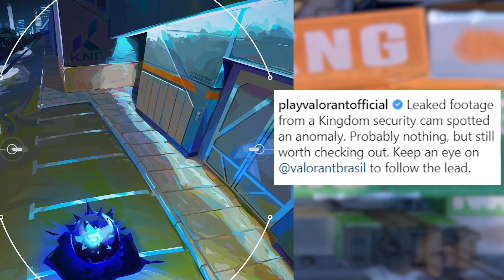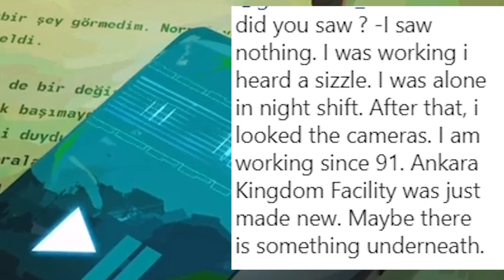VALORANT NEW EPISODE 2 Agent Yoru & Next CITY Map (VALORANT Teaser)